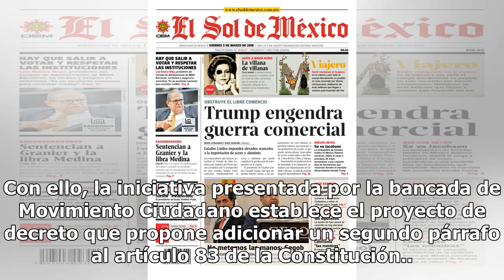Movimiento Ciudadano propone eliminar pensiones a ex presidentes - El Diario de Yucatán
CIUDAD DE MÉXICO (El Universal).- La bancada de Movimiento Ciudadano (MC) en el Senado propuso adicionar un párrafo al artículo 83 de la Constitución con el objeto de eliminar, de manera explícita, las pensiones de retiro que reciben los ex presidentes, así como los beneficios en materia social y ad...